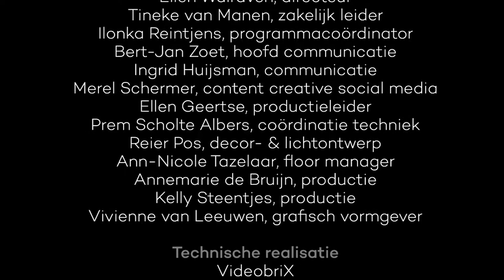VIDEO ESSAY - MONA ELTAHAWY | Winternachtenfestival 2021 | Writers Unlimited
Mona Eltahawy in The Female Convention
'Imagine the patriarchy as an octopus' - video essay (English spoken)

When we talk about the Istanbul Convention, I want you to imagine women who are long ignored. All countries who are signatories or want to ratify the Istanbul Convention must remember migrant women, refugee women, and women who don't have papers or whose papers depend on their husbands.

Egyptian writer and activist Mona Eltahawy calls for protection of these groups of women against domestic and sexual violence in her contribution to the Winternachten festival 2021-programme TheFutureIsFemale: The Female Convention.

She pleas against patriarchy and against forms of oppression that maintain the power of patriarchy such as racism, misogyny, homophobia, transphobia, capitalism and ableism.

It's up to us. This is what women in Poland and Turkey are demanding in their protests for gender equality and for better protection against violence. The ruling right-wing nationalist politicians in their countries want to withdraw from the so-called Istanbul Convention. This human rights convention of the Council of Europe is the world's first binding instrument to prevent and tackle violence against women. Some governments doubt the "moral implications" of this important milestone and even believe that it could be "harmful" to their societies.

In The Female Convention, we analyzed the demonstrations and gave a voice to authors. In short: we employed literature to make the convention tangible and to breathe new life into it. This program featuring strong women and political current affairs was hosted by journalist Nicole le Fever and has been made by programme maker and writer Meltem Halaceli.

Mona Eltahawy is a feminist author, commentator and disruptor of patriarchy. Her first book Headscarves and Hymens: Why the Middle East Needs a Sexual Revolution (2105) targeted patriarchy in the Middle East and North Africa and her second The Seven Necessary Sins For Women and Girls (2019) took her disruption worldwide. Her commentary has appeared in media around the world and she makes video essays as FEMINIST GIANT, which is also the name of the newsletter of which she is founder and editor-in-chief.